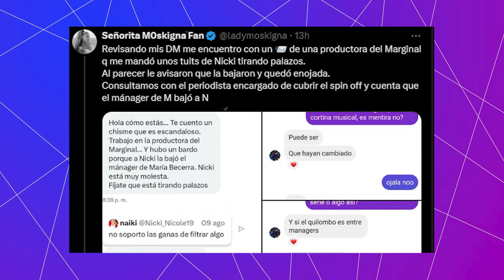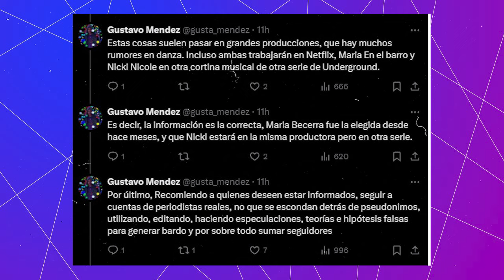¿MARIA BECERRA ENFRENTADA A NICKI NICOLE? DESMIENTEN TEORIA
Recuerda que puedes unirte a la comunidad y darle al botón de gracias